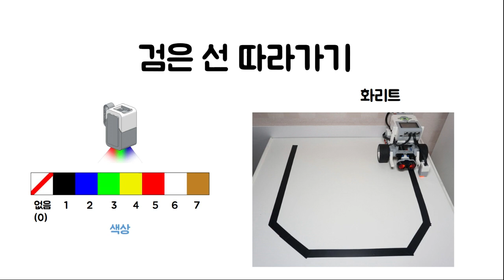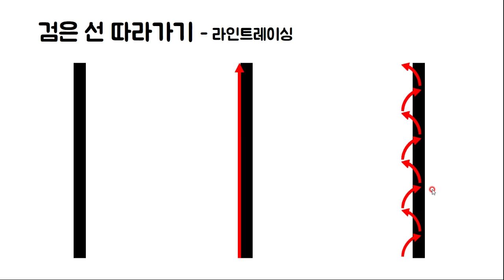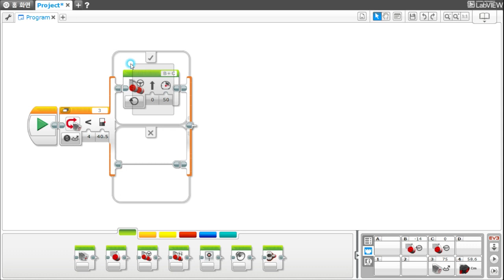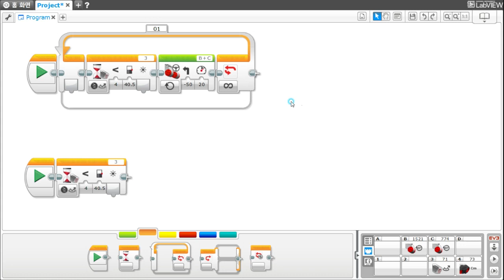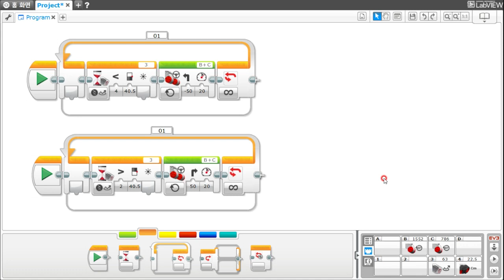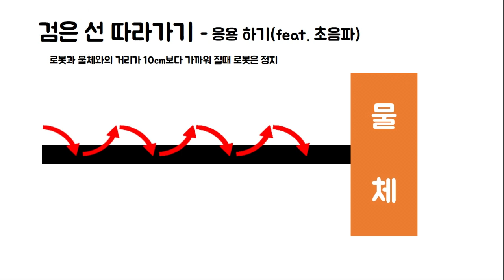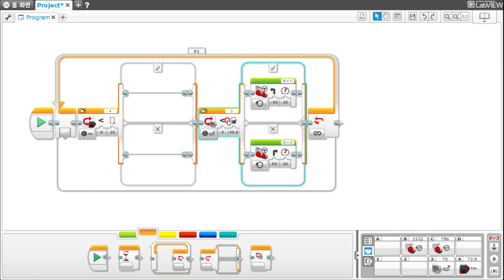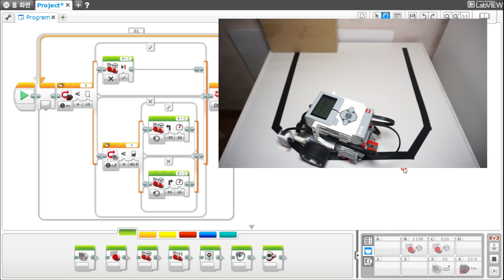[EV3 코딩] - EV3 검은 선을 따라가는 라인 트레이싱 코딩 방법 - 화리트(Hwarite)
이번 영상은 검은색 선을 따라가는 코딩 방법의 대한 설명 영상입니다.
라인트레이싱의 가장 기초적인 방법의 대한 설명이기 때문에 쉽게 이해하실 수 있습니다. 만약 이해가 안되는 부분이 있으시면 아래 댓글에 남겨 주시면 답변을 드리도록 하겠습니다.

영상의 앞부분은 라인트레이싱이 어떻게 움직이는지에 대한 기본적인 설명이고
1:56 라인 트레이싱 프로그램 설명
4:04 대기 블록을 사용한 라인 트레이싱
5:41 라인 트레이싱 응용 예시
위의 시간에서 원하시는 설명을 들으실수 있습니다.